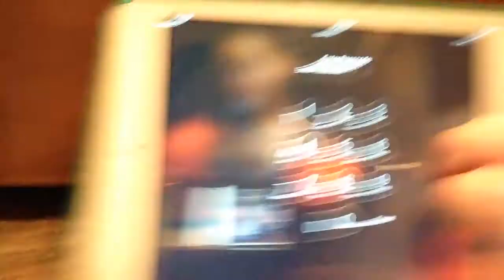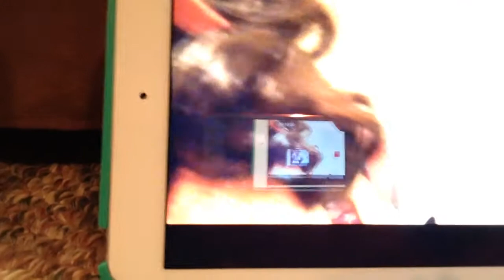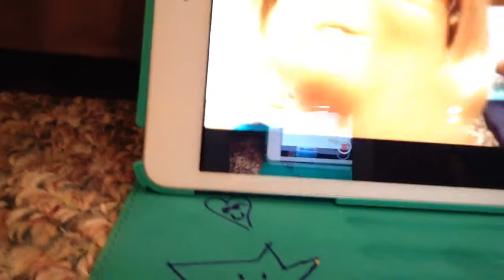My new SERIES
Go check out awesome alpaca ag she also has a series to and check out mine